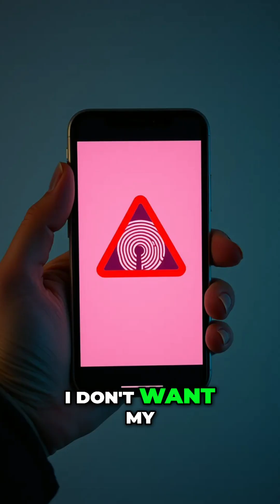Protect Your Data: Why You Should Refuse Biometric Scans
Our data is more valuable than gold, yet many willingly share it. In this video, we explore the dangers of biometric information, from fingerprints to DNA tests, and why opting out is crucial for protecting your unique identity.